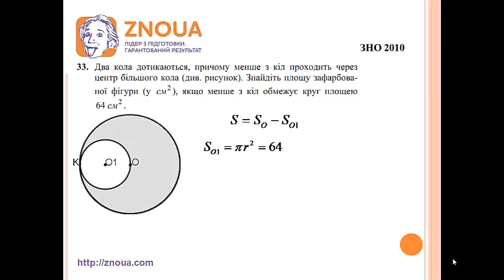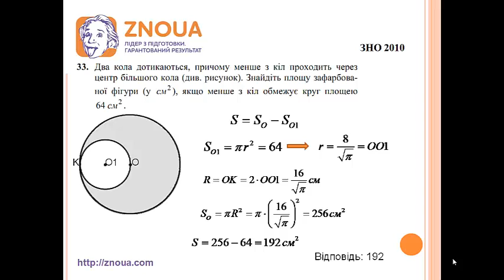Підготовка до ЗНО з математики: Площа круга / ZNOUA